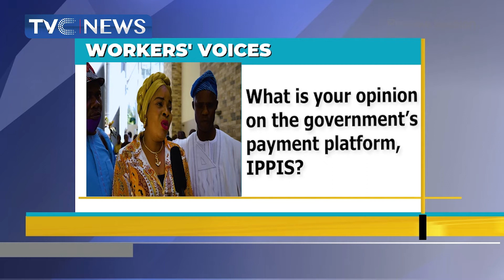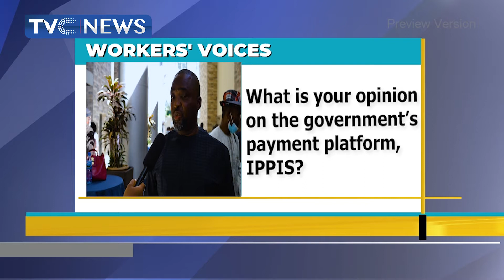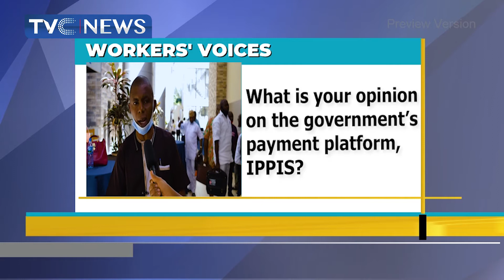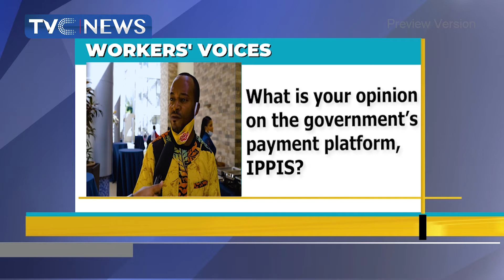Labour Lens: NASU And The Controversy Around Payment Platform